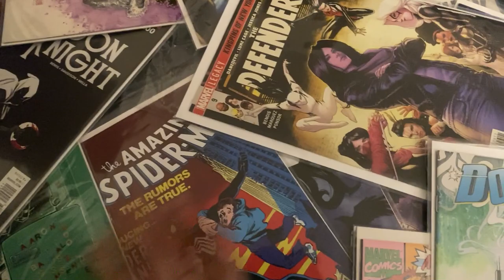MVC's Resident Evil Stages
Today I dive into my favorite addition to the MVC universe - Resident evil!